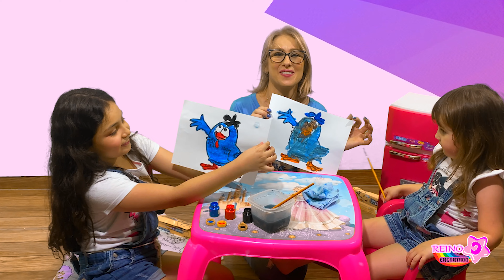DESAFIO COLORINDO COM 3 CORES | NOVOS DESENHOS DA GALINHA PINTADINHA E LUCCAS NETO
Toda criança vai gostar desse novo desafio, colorindo com 3 três cores os novos desenhos do Luccas Neto e da Galinha Pintadinha.
Aninha divertiu e brincou muito com sua prima Anna Paula.
Ser criança é achar que o mundo é feito de fantasias!